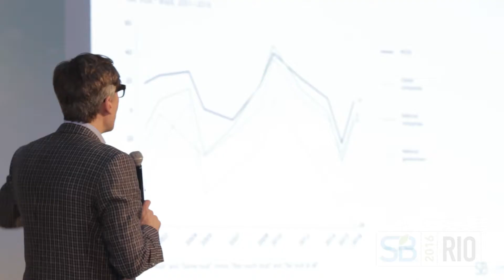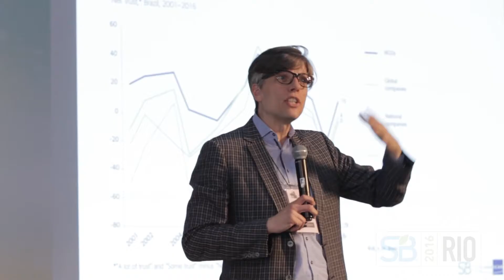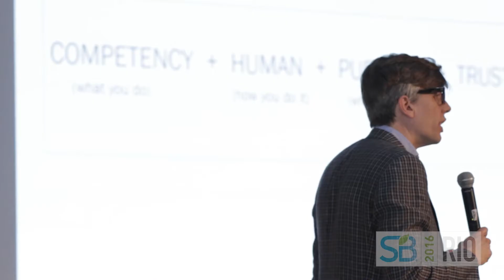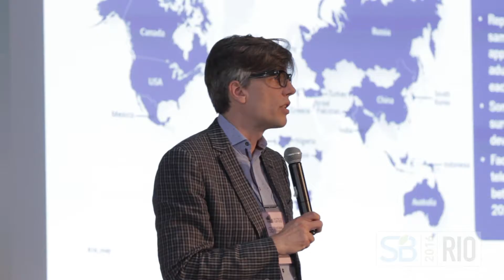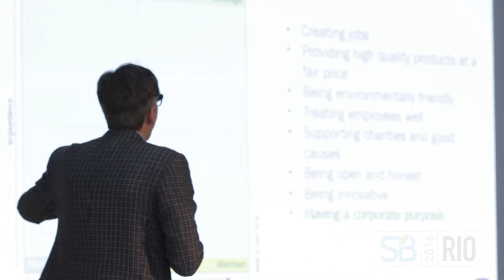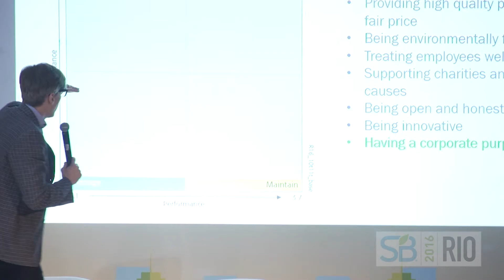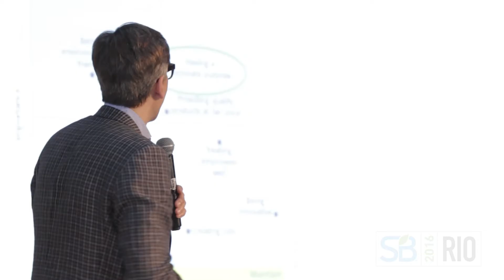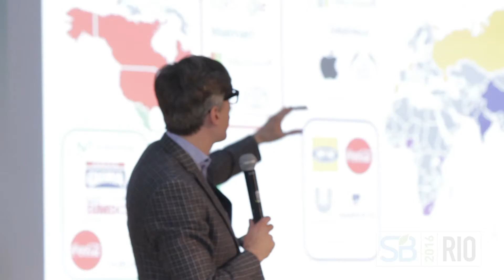Chris Coulter (GlobeScan) - O propósito no centro das organizações (HD)